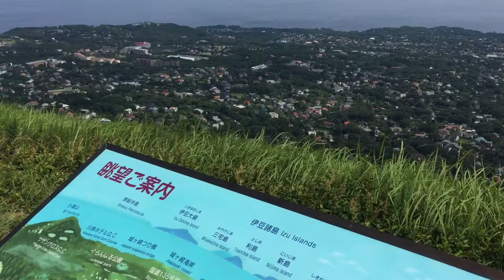伊豆・伊東大室山/Omuro-yama Mountain at Ito city of Izu peninsula in Japan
What a majestic view!
This is Omuro mountain which located ito-city of Izu peninsula in Japan.
伊豆半島、伊東市にあるシンボリックな山の大室山は360°の絶景。
天然記念物にもなっています。
2月には山焼きという行事もおこなわれ、この美しい円錐形の形を保っています。マンガ『あまんちゅ！』の10巻にも登場しています。